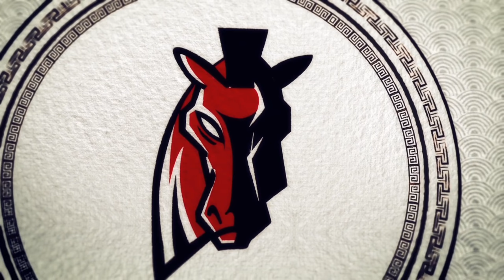Lu Xiaojun Weighted Dips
When performing dips, pay attention to lead with the chest. On the way down, inclining forward and contracting the abs will put more emphasis on the chest. On the way up, focus on pulling your lats downward towards your hips, squeeze the glutes, and lead with the chest and lift your head to extend the body upward. This modification trains the athlete to push the chest out through extension which is an important quality during a pull.

Here we show our friend Lu Xiaojun performing this variation with 50kg. If you have trouble keeping your chest out during your pull and can perform dips comfortably, try this variation out. And check out Ma Strength belts if you need to attach extra weight!

Check out photos, events, and other content on our Facebook

If you have a topic that you want covered, use mastrength in the comments